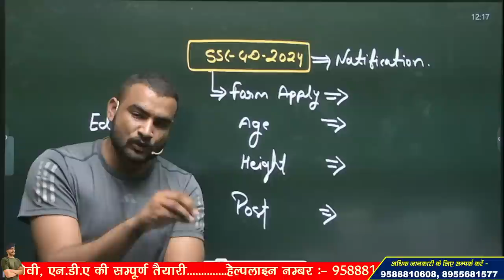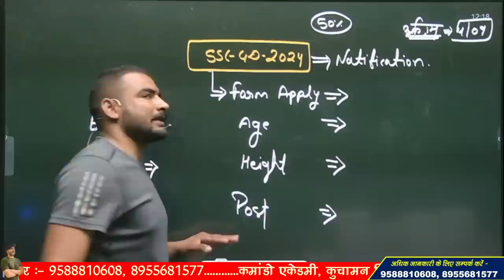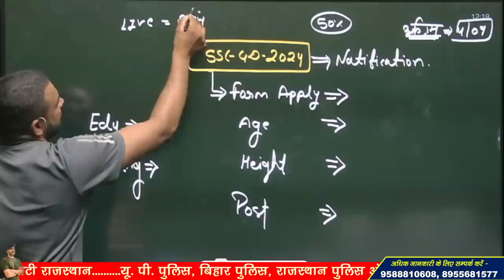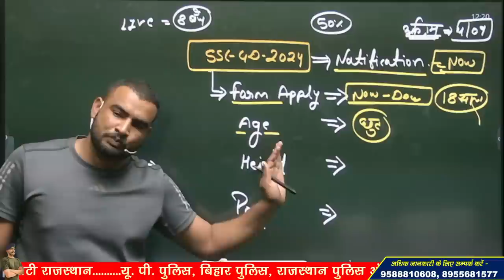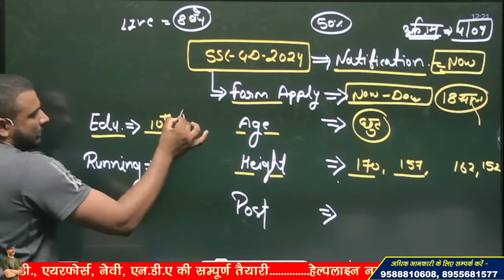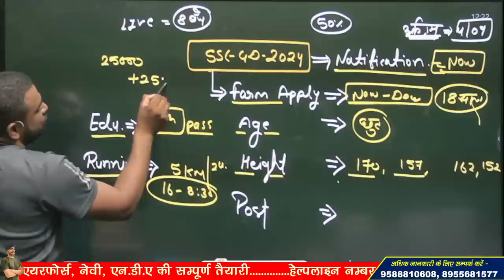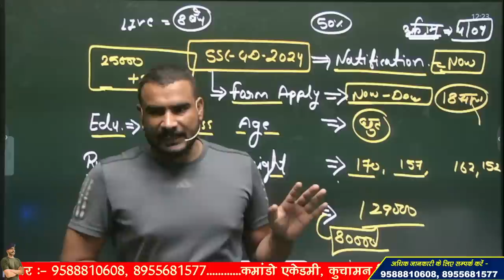ssc gd new vacancy 2023-24 !! 100% proof !! Physical ? Medical ? Full Notification